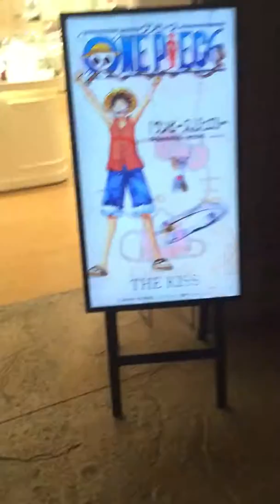Venice Mall part 2